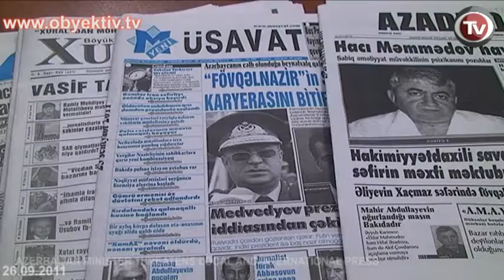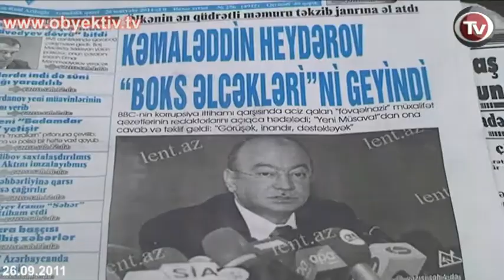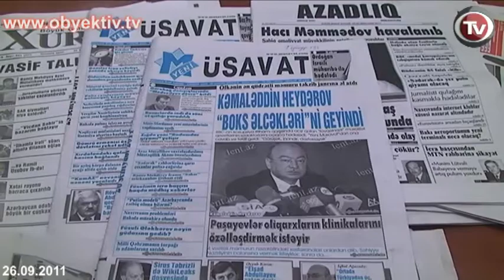AZERBAIJAN MINISTER THREATENS LOCAL AND INTERNATIONAL PRESS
Kamaladdin Heydarov, President of the Azerbaijan Boxing Federation and Minister of Emergency Situations, threatened BBC and local press in a TV interview.

He was reacting to a Newsnight program aired by BBC several days ago, which uncovered evidence of secret payments of millions of dollars from Azerbaijan to the international boxing organization AIBA in connection with its World Series of Boxing (WSB) program.

Whistleblowers say that WSB's chief accepted the money in return for a guarantee that Azerbaijani boxers would win two boxing gold medals at the 2012 London Olympics.

An boxing organizer at AIBA, the organization charged with organizing Olympic boxing, admitted that an Azeri national paid 9 million USD to AIBA. But AIBA vehemently denies any deal to fix medals.

The Chief Operating Officer of the World Series Boxing, Ivan Khodabakhsh, told Newsnight that claims of any deal with Azerbaijan were "an absolute lie". However, documents obtained by Newsnight show communications between Mr. Khodabakhsh, AIBA executive director Ho Kim, and Azerbaijan's Minister for Emergency Situations Kamaladdin Heydarov regarding an investment agreement for a $10m loan.

The Minister of Emergency Situations, Kamaladdin Heydarov, gave an interview to the local TV stations about the allegations of deal to fix medals.

K.Heydarov: Dismissing the libel report aired by BBC about AIBA and Azerbaijan...they will get their reply. I mean that it is not a good thing to disseminate a non-serious report to the world community basing on someone's allegation. Therefore, they should account for it. AIBA and Azerbaijan Boxing Federation have all necessary facts. What they claim is a slander to World Series Boxing, as well as to individuals.

Heydarov also regretted the local press's reaction to the BBC reports, saying, "Local opposition press and media outlets every time join the slander reports against Azerbajian and Azerbaijan's success never makes them happy."  He added that it will not continue this way.